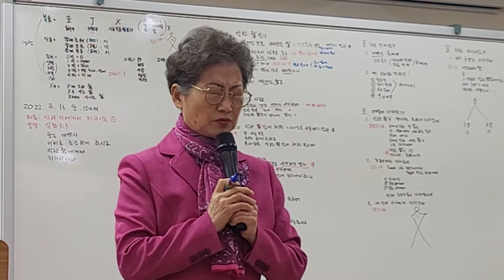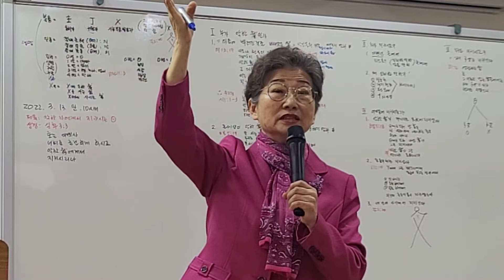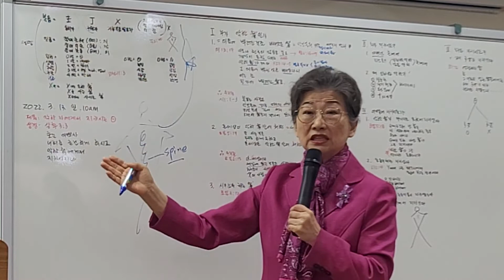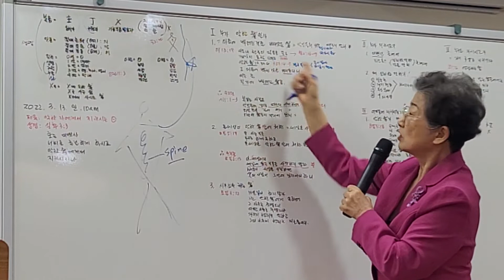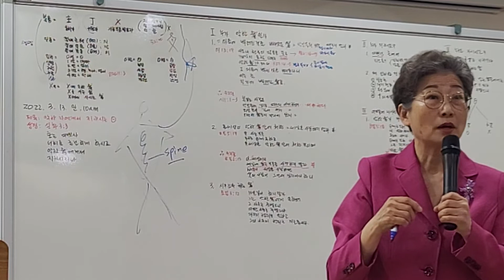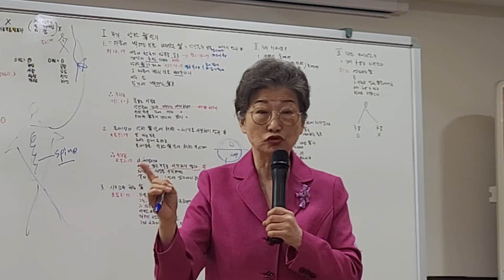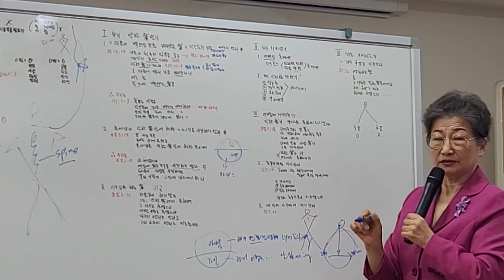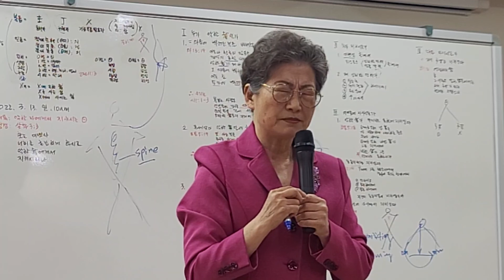악한자에게서 지키시는 하나님